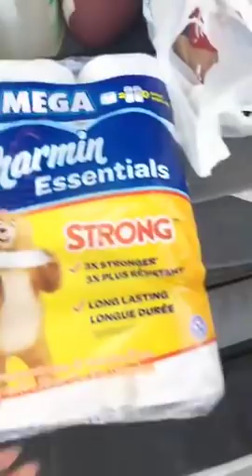WALMART GROCERY PICK UP WORTH IT?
TRIP *** UPDATE IBOTTA DID NOT ACCEPT MY ONLINE RECEIPT***